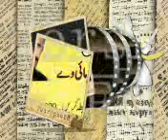Zara hash k na shrmi Abdul Rasheed Bhatti Amb Shareef